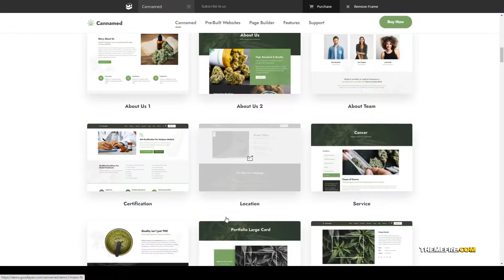Cannamed - Cannabis and Marijuana WordPress medical marijuana shop Hayashi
Columns 4+

 Layout Responsive

 Tags cannabis, cannabis shop, cannabis store, cbd, club, doctor, fun, green, health, marijuana, marijuana shop, marijuana treatment, medical, Medical Marijuana, weed